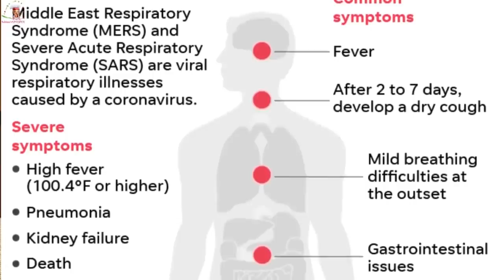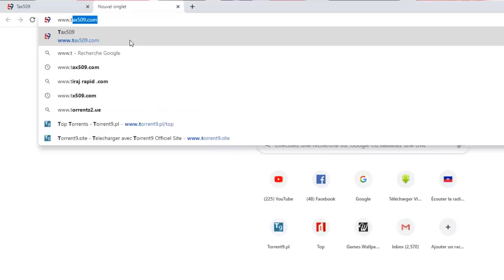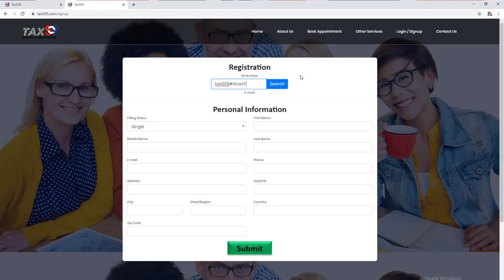Kisa'k gen nan spèm,eske'l bon pou fanm Bwè vre